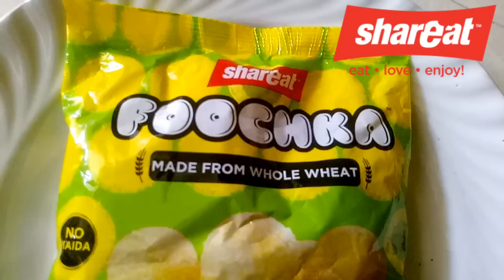Phundina Pani Maker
Buy Product Contact